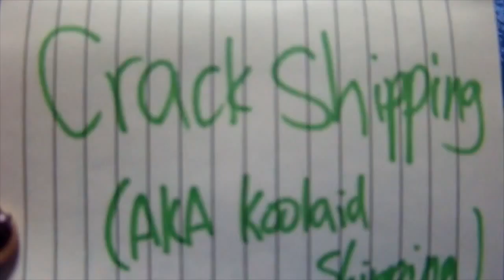Ship Logic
How people ship things these days.